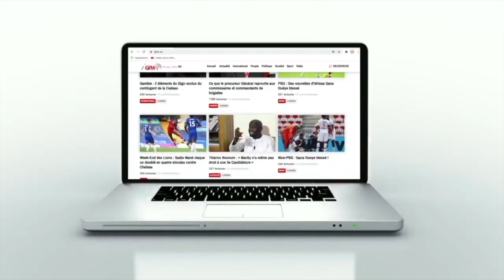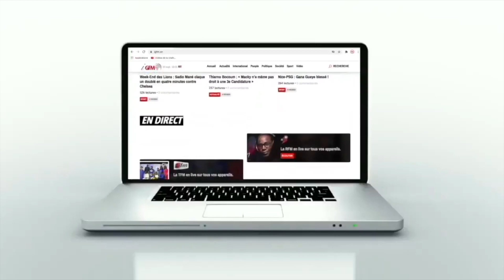Gris Bordeaux écarte Lac de Guiers et réclame Boy Niang ou même...